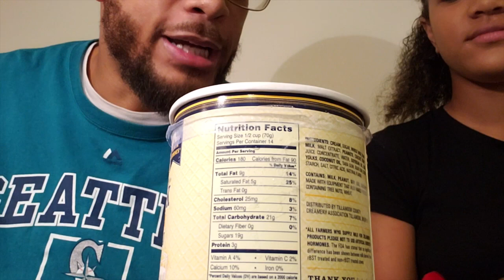PEANUT BUTTER & JELLY ICE CREAM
SKC REVIEWS PEANUT BUTTER & JELLY ICE CREAM

AND SEE ALL THE SNACKS IM GOING TO TRY BEFORE I TRY THEM